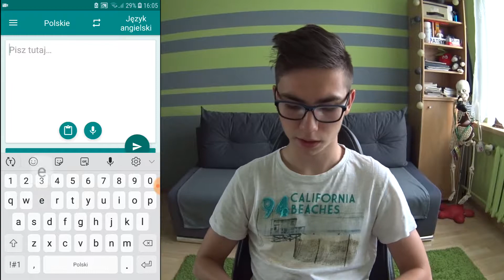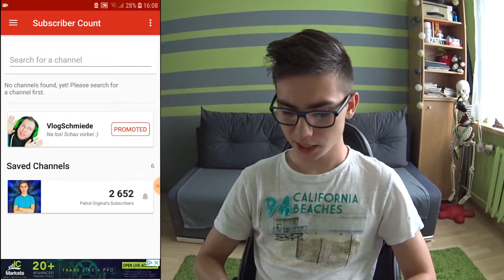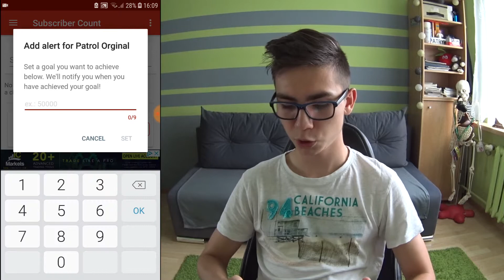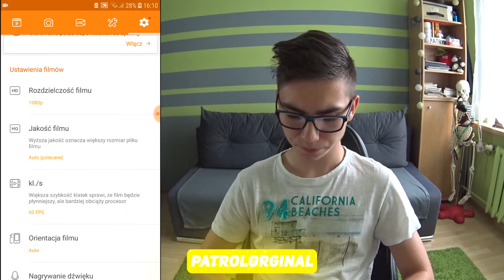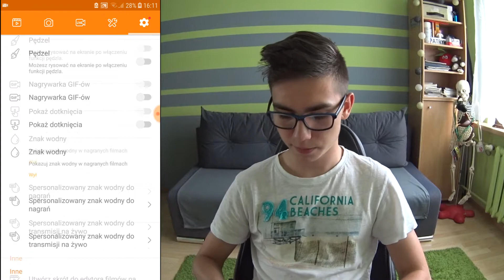5 FAJNYCH APLIKACJI NA TELEFON #1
20 ŁAPEK W GÓRĘ KOLEJNE ODCINKI Z APLIKACJI NA TELEFON!

Siemano Ludzi! Dzisiaj pokaże wam 5 aplikacji na telefon które używam i są naprawdę fajne (dla mnie)
Pamiętajcie że jeżeli film wam się spodoba o łapce w górę! :D

SOCIAL MEDIA!